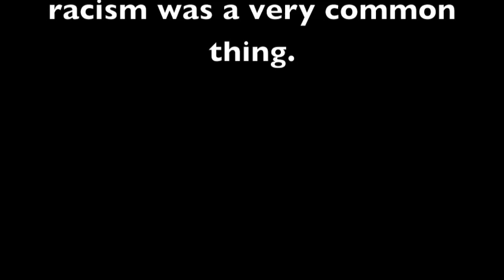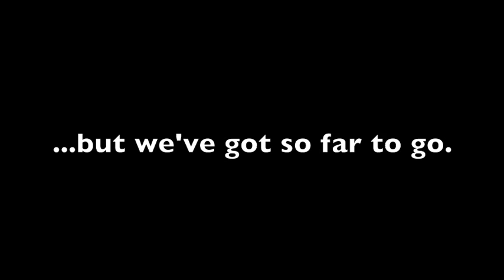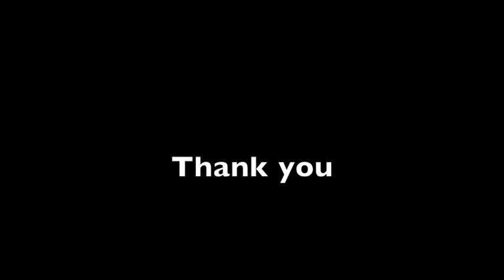Photo Essay - Racism